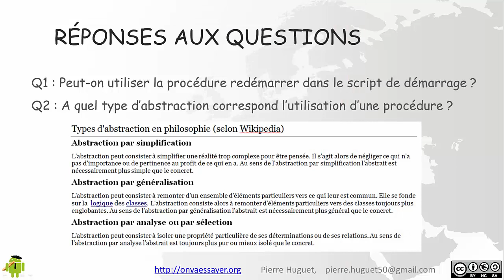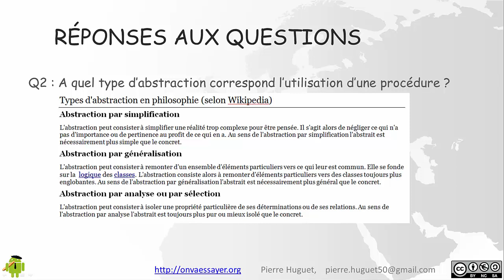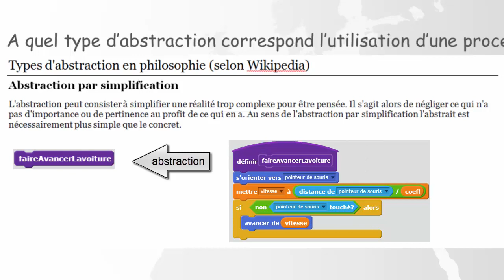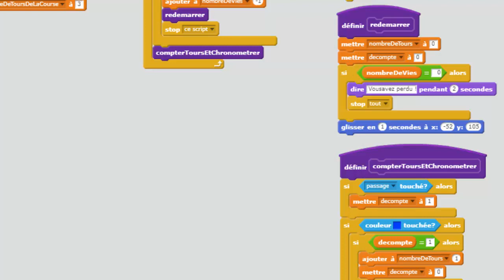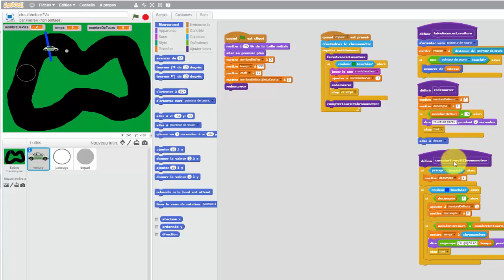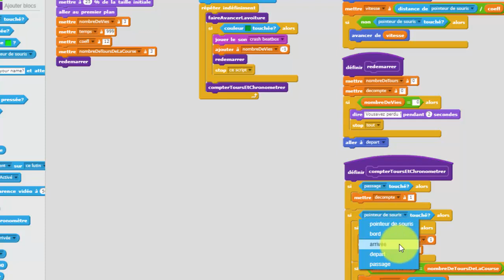Scratch : circuit voiture 7a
Vidéo abordant l'abstraction procédurale et
par généralisation.